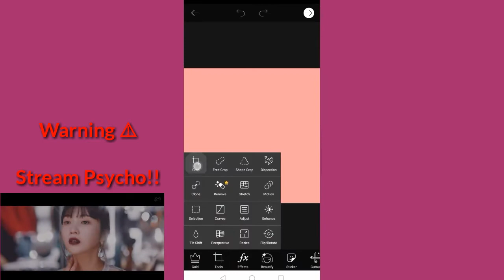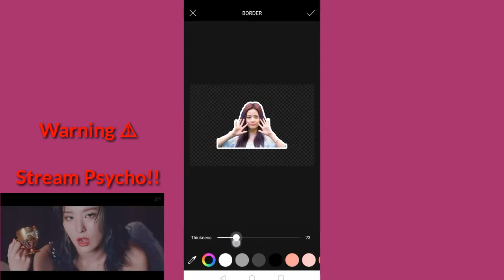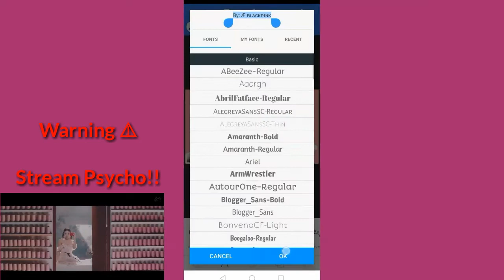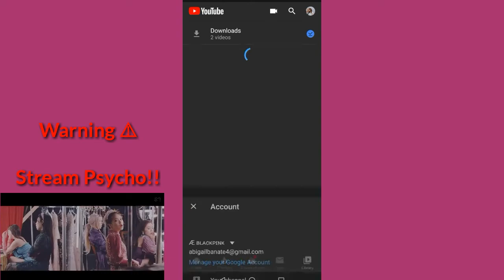Learn With Author (Part 5 - How do i creat my tumbnail on YouTube?) • A/N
I know you guys got distracted by red velvet lol, stream psycho, and KTL

App Used

~Picsart
~PixelLab
~Yt Studio